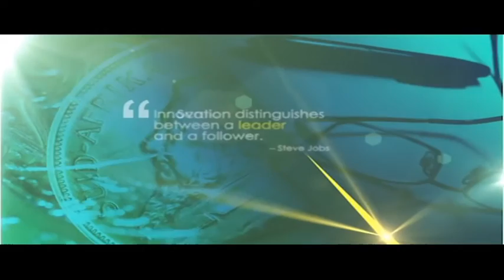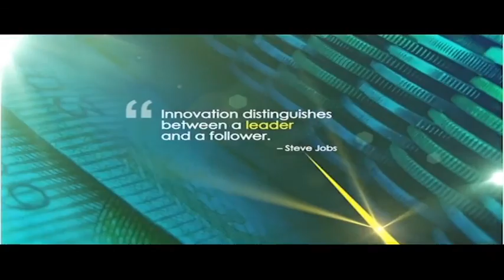Turning 70 years old in one of the toughest businesses in the world, Comair CEO Erik Venter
There are a millions reasons why one should not get into the airline business. But after 70 years in the industry, it's a bit late to warn Comair. As part of its celebrations, the company is investing R10 billion to replace its current aircraft fleet and recently took delivery of its seventh new Boeing 737-800 Next Generation aircraft. On this MoneyMakers, Bruce Whitfield discusses the airline business with Comair CEO Erik Venter as well as the challenges facing his business.